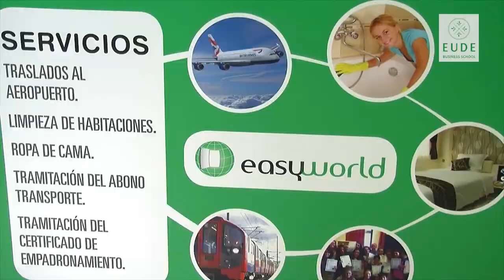Conoce Atención al Alumno de EUDE Business School: La Feria de Servicios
El pasado miércoles, día 17 de Abril, tuvo lugar en las instalaciones de EUDE Business School una feria de servicios, donde los alumnos recién llegados recibieron la información y ayuda necesarias para atender sus necesidades básicas durante su estancia en Madrid.